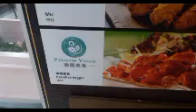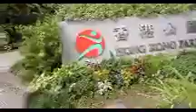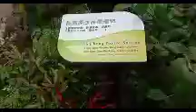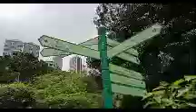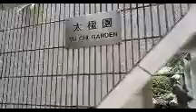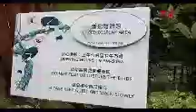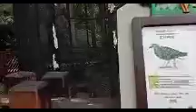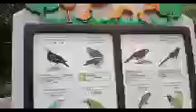Travel and kuliner on my off day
kuliner Hong Kong #
 terima pada teman teman yang telah menonton Dan mensuport
hari ... adalah hari minggu di mana banyak bmi libur .. Dan aku akan mengajak teman teman jalan jalan dari coswaybay ke admiralty di mana di sana banyak taman yang indah .. Dan terhindar dari polusi juga
terus di lanjutkan balik lagi ke coswaybay Dan berakhir di Victoria park
  itu saja ceritaku hari ini